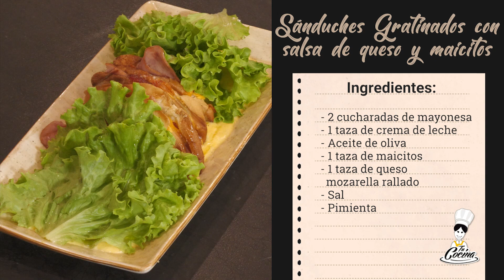Receta De Sánduches Gratinados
Quédate y descubre cómo se prepara el mejor Sánduche Gratinado en compañía de Tu Cocina. 🤤

Tu Cocina Cosmovisión. Nunca fue tan fácil cocinar. ¡Amarás nuestros contenidos y los vas a necesitar! 🧑‍🍳